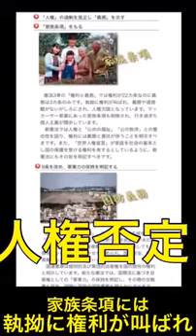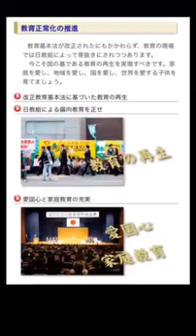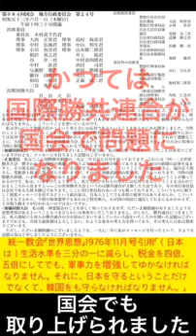国際勝共連合って何ですか？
第84回国会　衆議院　地方行政委員会　第24号
1978（昭和53）年6月1日
日本共産党・正森成二衆議院議員の質問（060〜）